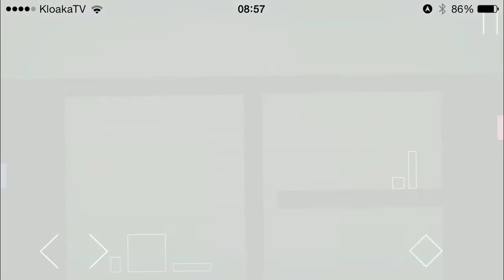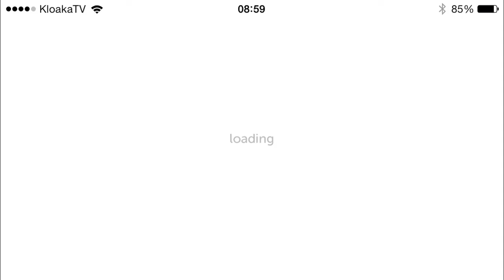Thomas Was Alone - Level 4.2 Gameplay Walkthrough